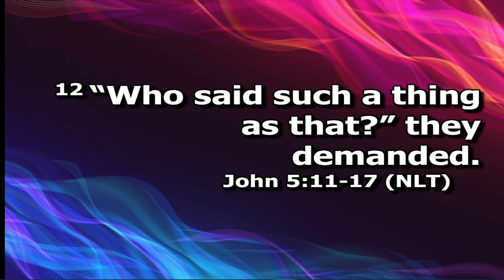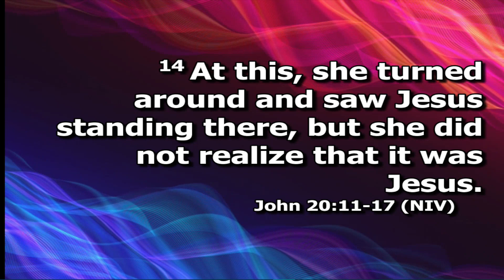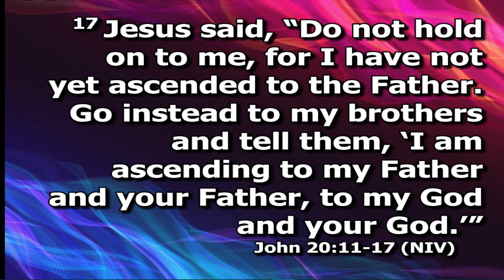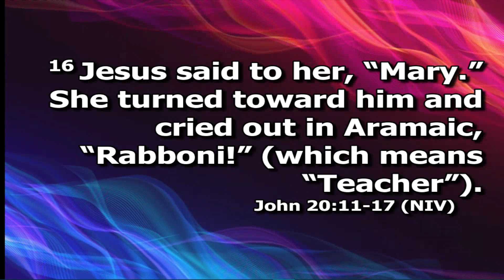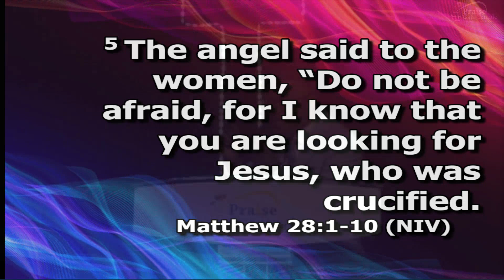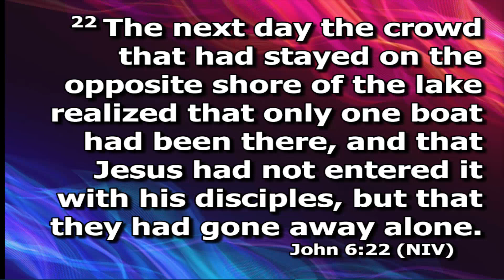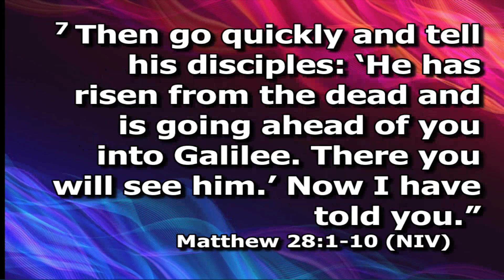Sunday 16th April 2023 - Bishop Joseph Adusei